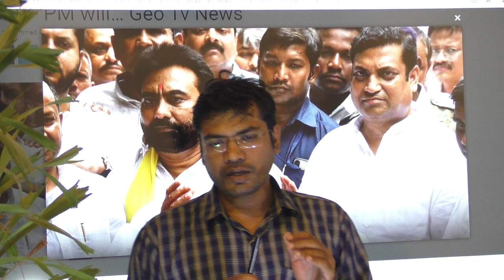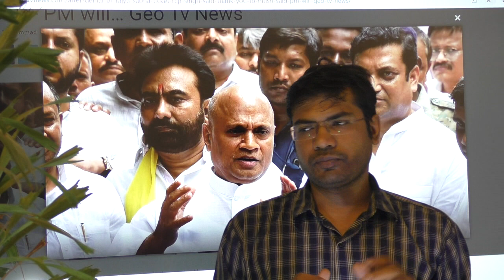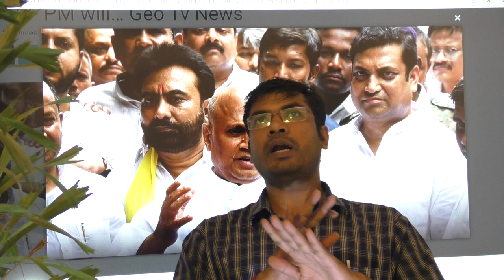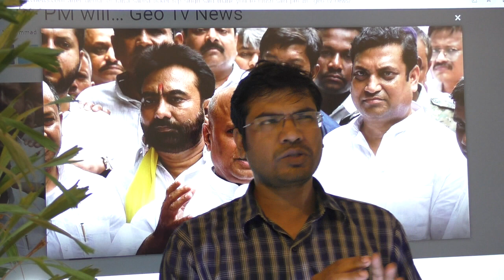Vision Classes Reality ? Why it is failing to delivers Results ?